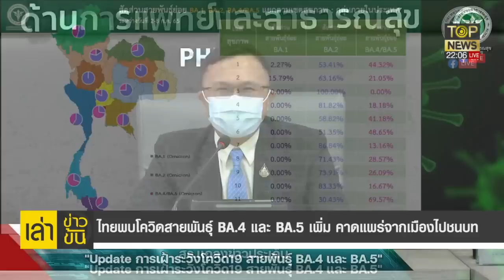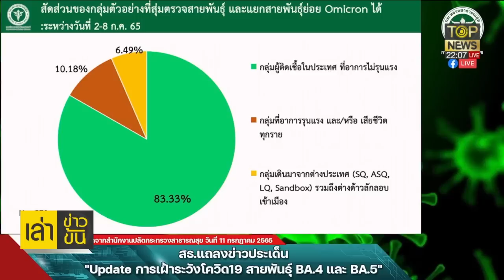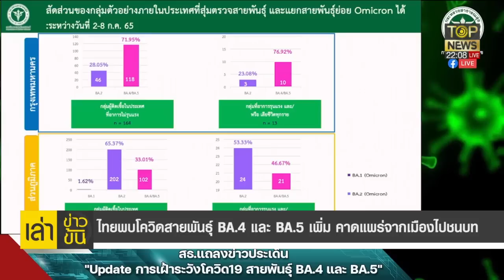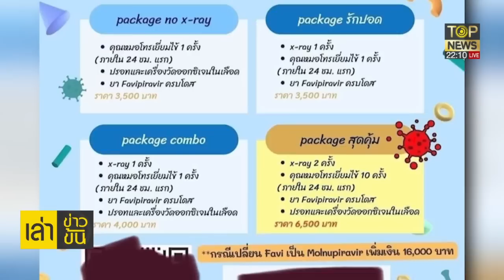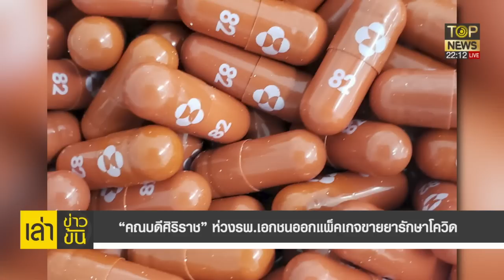สธ.เผย โควิด แนวโน้มเพิ่มขึ้น หมอ ห่วง แพคเกจขายยารักษาให้เลือกซื้อ | เล่าข่าวข้น | ช่วง3 | TOP NEWS